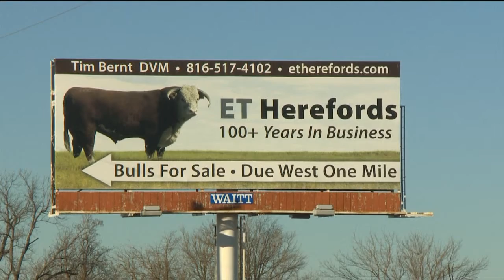Show-Me Ag #1105 - Beef Cattle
On Show-Me Ag this month... The beef business is big in Missouri.  It is the most common enterprise on Missouri farms with around 2 million cows on 60,000 farms.  We'll take a look at some modern methods to ensure Missouri stays at the top of the industry.

Joining us in studio is Chuck Massengill, from California, Missouri.   He's the immediate past president of the Missouri Cattleman's Association, a farmer, and a veterinarian as well.

We also visit ET Herefords in Leeton, MO where Tim Bernt and his family are employing various methods to ensure their cattle are both hearty and profitable meat producers.

Show-Me Ag airs on the third Thursday of every month at 8:30 p.m., and again on the following Sunday @ 6:30 p.m.